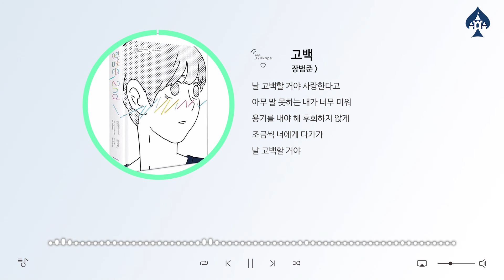장범준 - 고백 / 음악 듣기, 가사 [K-Pop (가요)]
This is K-Pop Music 'Beom-jun Jang - Go Back' with a romantic atmosphere.

낭만적인 분위기의 가요 '장범준 - 고백'입니다.

♠ Title (곡명) : 고백
♠ Artist (아티스트) : 장범준